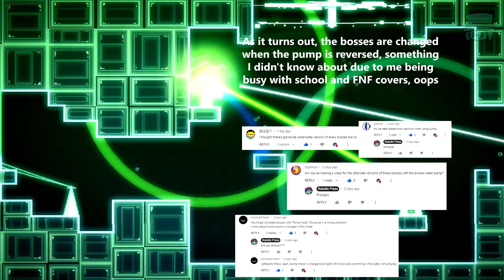Will You Snail | ALL BOSSES (REVERSED PUMP, EASY [Hardest] DIFFICULTY)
Will you Snail all bosses with the pump reversed!
A lot of people wanted it so here it is, FNF fans please stay patient, working on a lot of things together at once please excuse me

Timestamps:
0:00 | Intro
1:08 | SPLITTY (REVERSED PUMP, EASY)
2:30 | MR. D.A.N.C.E. NOT
2:45 | MR. D.A.N.C.E. (REVERSED PUMP, EASY)
4:34 | MAMA SQUID (REVERSED PUMP, EASY)
6:04 | TOWER DEFENSE (REVERSED PUMP, EASY)
7:42 | HELPY (REVERSED PUMP, EASY)
9:40 | SQUID: DRONELLY PHASE (REVERSED PUMP, EASY)
10:58 | FINAL SQUID (REVERSED PUMP, EASY)
12:34 | What if you try to end the game underwater?